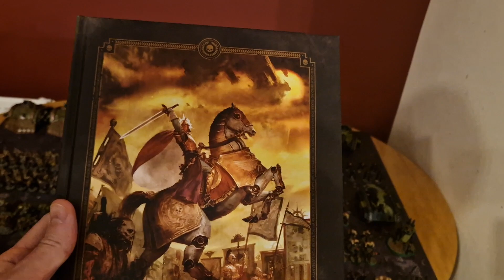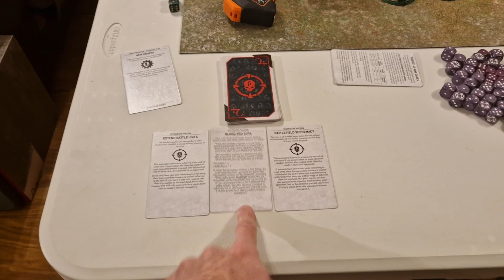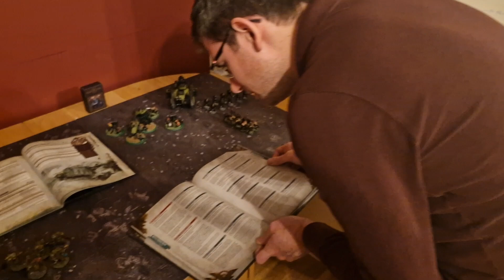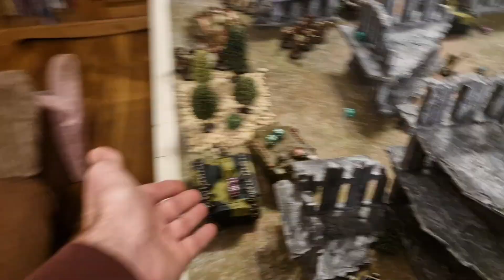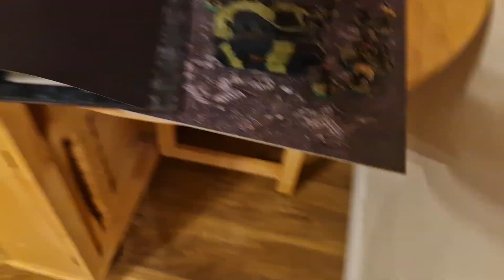New Astra Militarum Vs Death Guard Warhammer 40k 2000 Point Battle Report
For all your Hobby needs, Paints, Brushes, GW Products etc;
Use code "HD40k" for double crystals too!